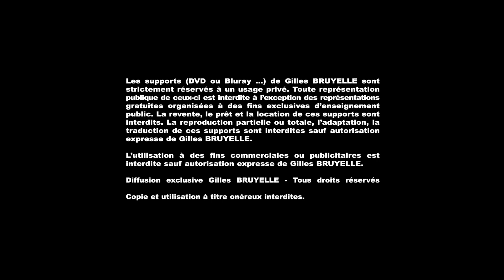3-ANGELINA le 30-04-2018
Cette vidéo traite de 3-ANGELINA le 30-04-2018